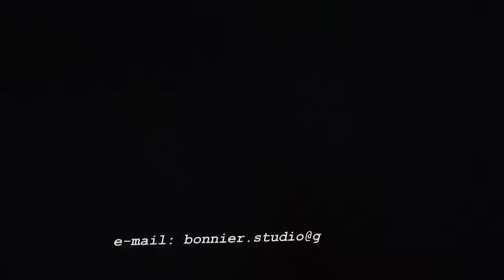oproep maart 2011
STUDIO Bonnier zoekt:
rol/figuranten
voor een film die binnenkort gaan opnemen
repeteren: DELFT (zuid holland)

je broers/zussen/vrienden/klasgenoten/familielid
zijn welkom!